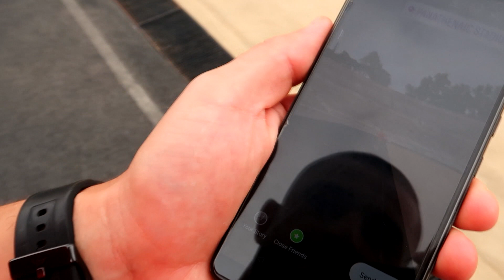Future family, love & more Greece • Vlog 66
Mai sus aveți partea a doua a vacanței noastre, iar toate, dar absolut toate informațiile despre ce a însemnat Grecia de anul ăsta din toate punctele de vedere, atât emoțional cât și strict informativ (prețuri, locații etc.), găsiți în articolul aferent primei părți a vlogului, căruia i-am pus un link în articolul de mai jos: